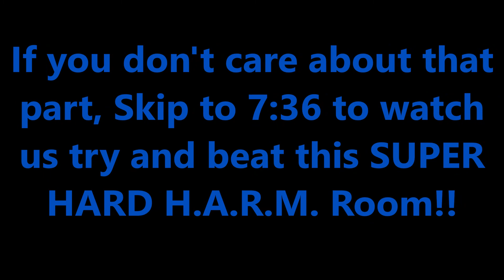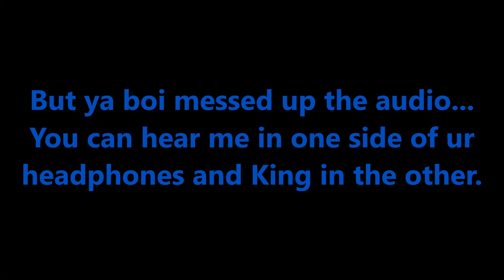Hulk comes BACK TO LIFE in the HARM room!?! [Marvel's Avengers Gameplay]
Yo! Gonna do another Avengers vid tomorrow. More HARM room stuff lol. It gets crazier. Sorry about the audio thing...that was my b. Me and King will do story stuff when I get my audio fixed!

Outro:
Jorg by A Himitsu